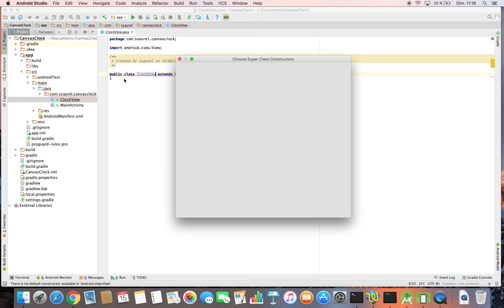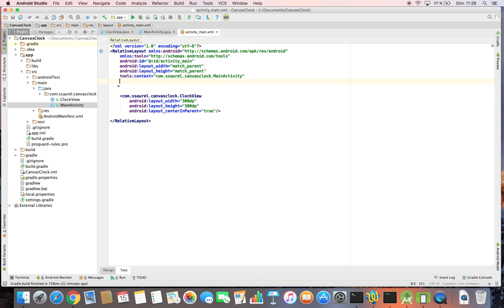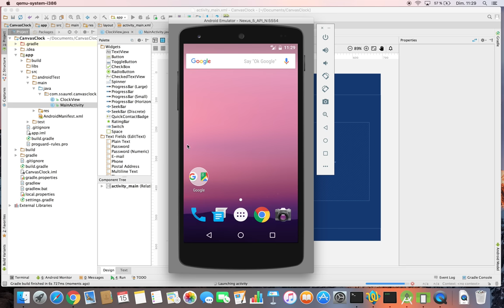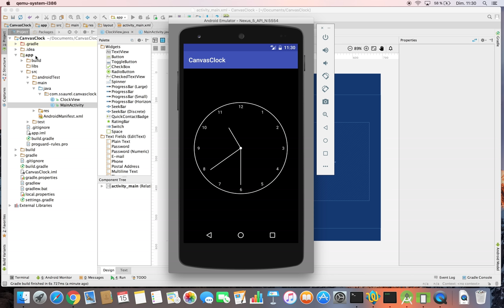Draw an Analog Clock on Android with the Canvas 2D API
Learn how to draw an Analog Clock on Android with the Canvas 2D API. It's an ideal tutorial to understand how to use Canvas on Android.